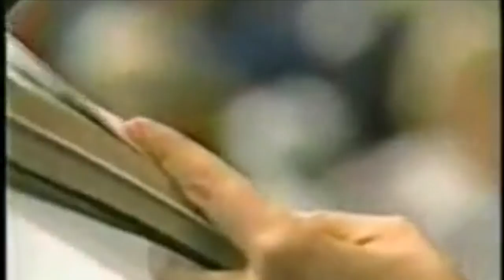Call For The Wailing Women 5 by Nancy Leigh DeMoss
Nancy is speaking to a group of women with a plead for holiness and courage in our families.